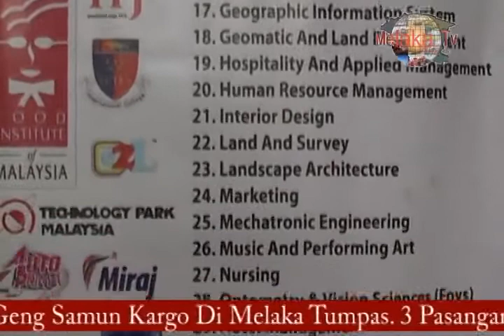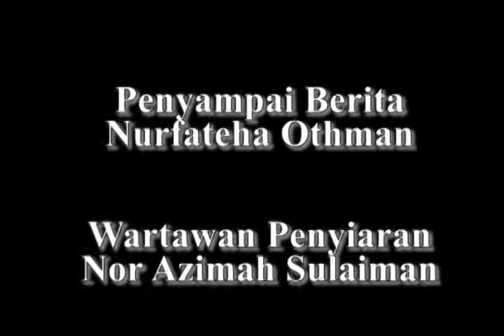Melaka Tv 17-01-2011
-dmdi hulur bantuan mangsa banjir
-peluang lepasan pelajar spm